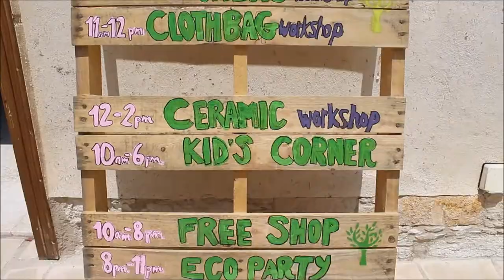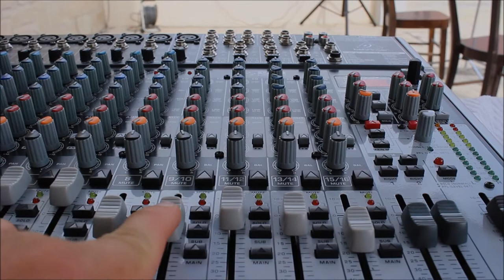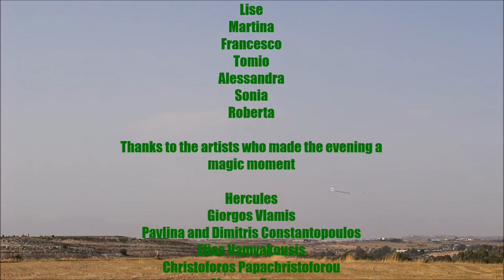GreenFest 2018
GreenFest Απρίλιος 2018 - ο Αλμυράς θα ήθελε να εκφράσει την χαρά του για την πραγματοποίηση του φεστιβάλ που έγινε με επιτυχία την τελευταία βδομάδα- 25, 28 και 29 Απριλίου.

Θα θέλαμε καταρχάς να εκφράσουμε την ευγνωμοσύνη μας στους εθελοντές μας V'cenza Cirefice & Aithyène Momptel που πήραν την πρωτοβουλία να μοιραστούν μαζί μας την ιδέα τους για την διεξαγωγή ενός περιβαλλοντικού και πολιτιστικού φεστιβάλ στην κοινότητα μας, κάτι που δεν είχε γίνει ξανά στο παρελθόν. Η διοργάνωση του ήταν μία ενδιαφέρουσα διαδικασία και χρειάστηκε πάθος και όρεξη για να πραγματοποιηθεί! Ένα μεγάλο ευχαριστώ και στους υπόλοιπους εθελοντές μας Niki Della και Emilio Faresin, αλλά και στα μέλη του Οργανισμού που βοήθησαν με τον τρόπο τους, άμεσα και έμμεσα.

Επίσης, ένα μεγάλο ευχαριστώ στους μουσικούς-τραγουδιστές που μας χάρισαν μία όμορφη μουσική βραδιά με τα τραγούδια και τις φωνές τους: Γιώργος Βλάμης και Σύμης Σιοκιούρογλου, Παυλίνα και Δημήτρης Κωνσταντόπουλος, The Handmade Band, Ηλίας Βαμβακούσης, Χριστόφορος Παπαχριστοφόρου και, φυσικά, τους Almyras Beats!

Τέλος, να ευχαριστήσουμε όσους συμμετείχαν στα εργαστήρια και σε όσους στήριξαν το φεστιβάλ μας. Η ανταπόκριση σας μας δικαίωσε και μας χάρισε μεγάλη χαρά, καθώς αρκετοί από εσάς εξέφρασαν την ιδέα για την καθιέρωση του φεστιβάλ για τα χρόνια που θα 'ρθουν! Ευελπιστούμε στη διατήρηση του θεσμού αυτού, αφού τέτοιου είδους θεσμοί φέρνουν την αλλαγή στο κατεστημένο και ζωή στις παλιές πλατείες των χωριών της Κύπρου.

GreenFest April 2018- Almyras would like to express its gratitude for the festival that took place on the 25th, 28th and 29th of April.

Firstly, we would like to express our gratitude to our volunteers V'cenza & Etienne that took this initiative and sharing with us their idea for an environmental and cultural festival in our community, something that has never happened before. The organization of this festival was an interesting process that took a lot of passion and inspiration to take place. A big thank you to the rest volunteers Niki and Emilio but also to the volunteers and the members of our Organization that helped.

We would also to say a big thank you to the musicians-signers for playing at Eco party: Giorgos Vlamis and Simis Siokiouroglou, Pavlina and Dimitris Konstantopoulos, Elias Vamvakousis, Christoforos Papachristoforou and Almyras Beats.

Finally, we would like to thank all those participating and supporting our festival. Your response to our festival was important. Your ideas of continuing the festival give us hope for future activities. We hope that this kind of festival will continue happening that will bring the change in the life of the old villages’ squares of Cyprus.

I Believe - Soja ft. Michael Franti & Nahko
Healing Dub - Rakoon